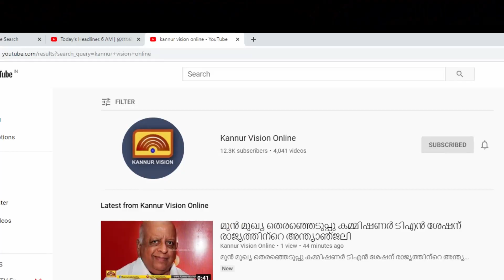നേര്‍രേഖ | മാതൃകയായി ഒരു ഗ്രാമം| NERREKHA